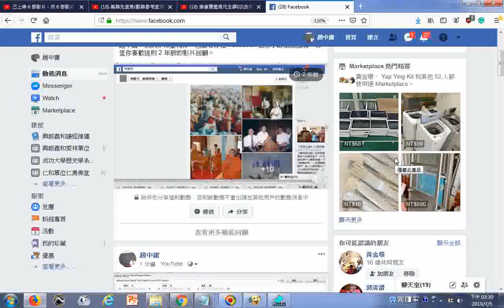泰國出家人大批求道，天主教徒求道，泰國警察大學師生大批求道，天道殊勝的見證參考影片2018facebook網友分享